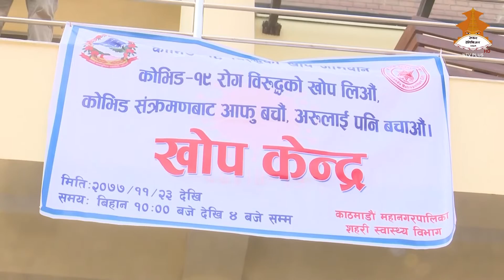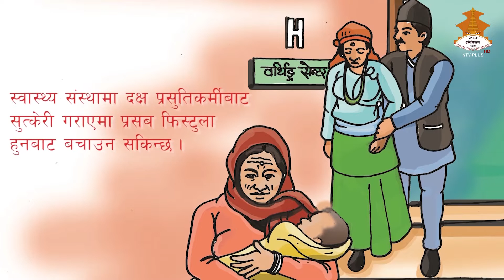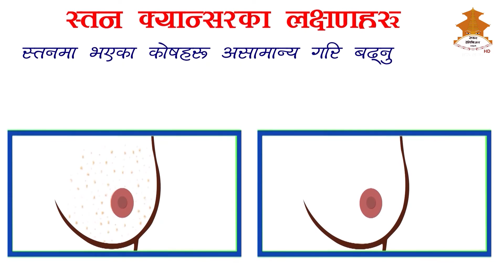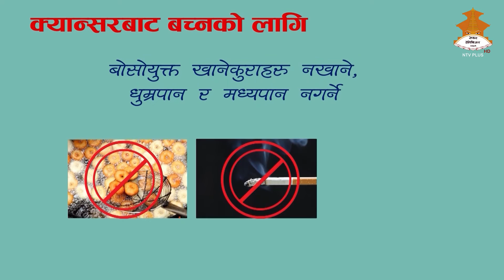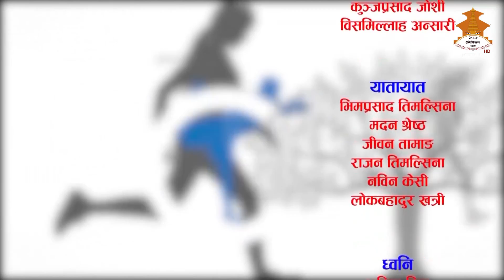SWASTHA JIBAN WITH MANOJ HUMAGAIN || NEPAL TELEVISION 2077-11-25